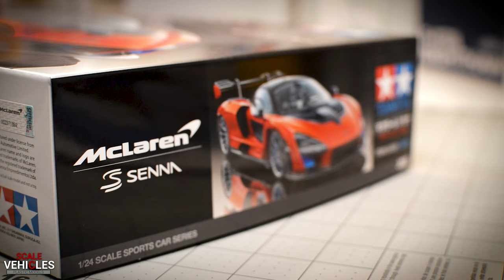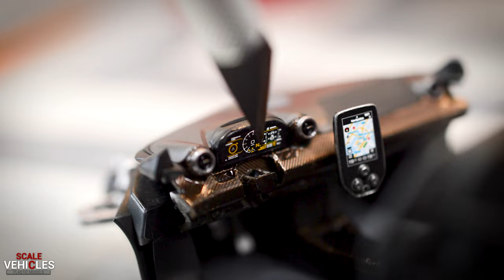Plastic Build of the Tamiya McLaren Senna Spider 1/24 scale model PT2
I decided to modify the Tamiya McLaren Senna scale model to a unique convertible roadster/spider look, which turned out not what I expected since it was all improvised, but good enough to make a video of it. I will be showing you how I was able to modify the engine cover, roof scoop, windows, exhaust pipes and tried to cover the most visible panels with carbon fiber decals to simulate the real car.

Shout out to Autostrada Macchina and BOAB Models channels for their support. Check out their channel for more Scale model builds and tips!

mclaren spider